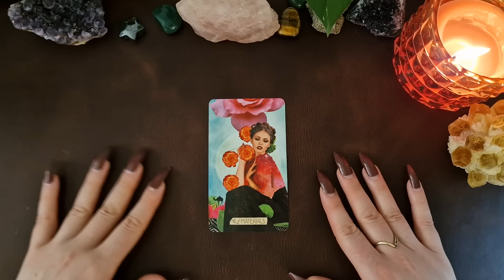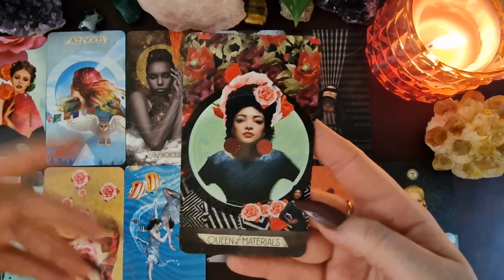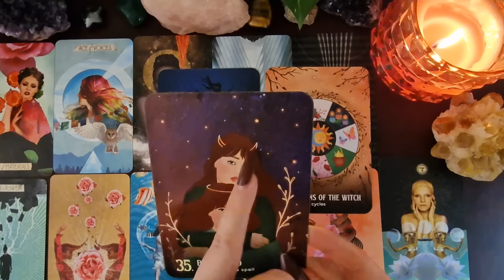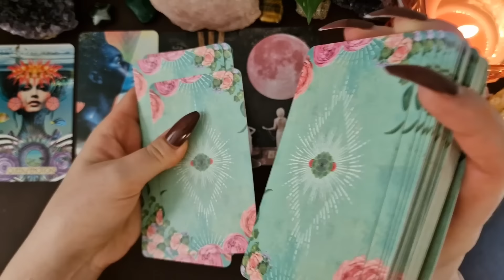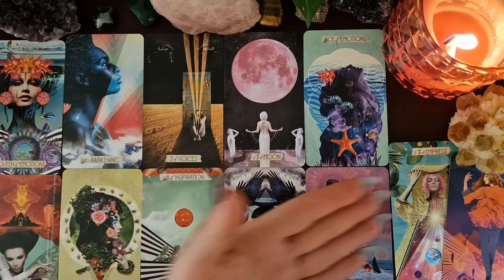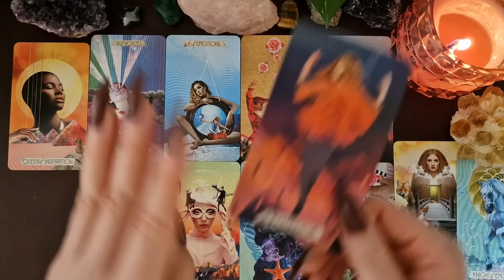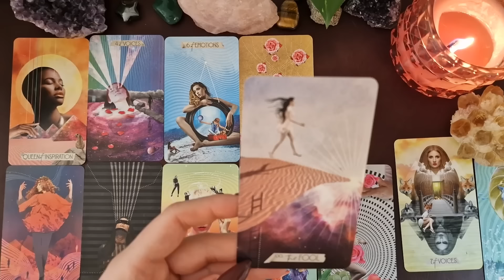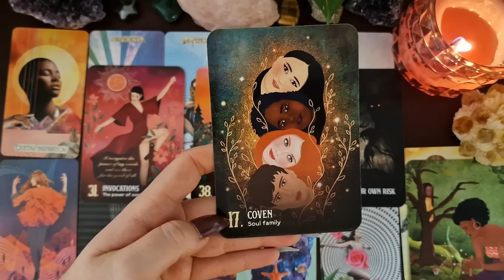🔥🤤 WHAT MAKES THEM WEAK IN THE KNEES FOR YOU❓❗🥰💋 PICK A CARD TAROT READING 🔮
I'm Diana and my intention is to give you ALL the INFORMATION and CLARITY you need 😉

💥 FULL READING!!! SAME DAY💥
This reading has 5 standard questions:
1. Their thoughts
2. Their feelings
3. How do they view you
4. Their true intentions
5. Their next actions

Delivery of the personal readings is within 24 hours 😉
You will get spread pictures of your reading and voice recordings by me 🎙️🎴

In today's reading, let's find out what makes them weak in the knees for you? 😍
What do they like about you?

🌘🌙 Timestamps 🌔🌕

Pick a pile: 00:23

 🔥 Pile 1: 00:27
 🔥 Pile 2: 18:47
 🔥 Pile 3: 32:08

Decks used:
🎴 Muse tarot
🎴 Witching Hour oracle

☣️ WARNING: ALL NEGATIVE ENERGIES AND ILL INTENTIONS ARE RETURNED BACK TO THE SENDER 10000000x !!! ☣️